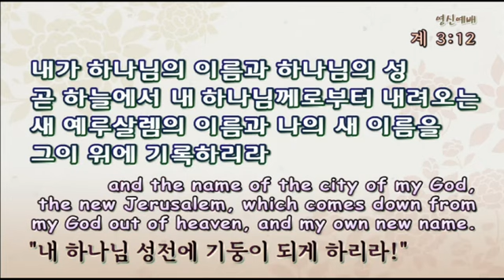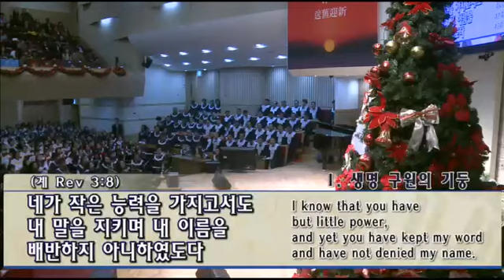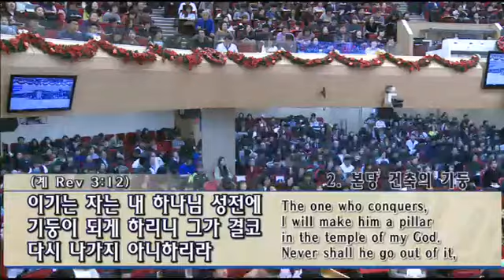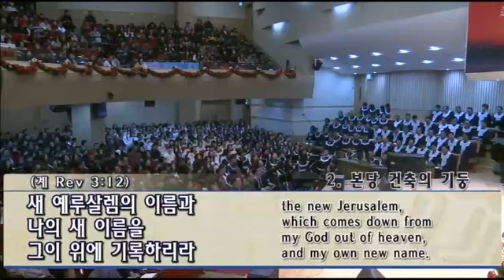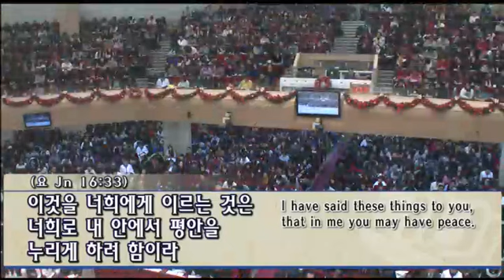[예원교회] 2016 원단메시지 - 내 하나님 성전에 기둥이 되게 하리라! - 2016.01.01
[예원교회] 2016 원단메시지
계3:12
내 하나님 성전에 기둥이 되게 하리라!
정은주목사